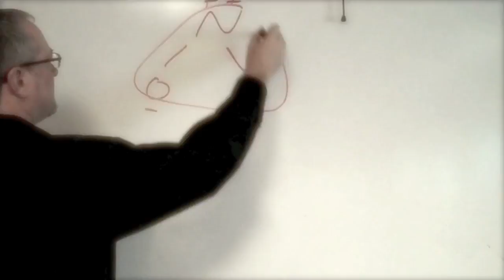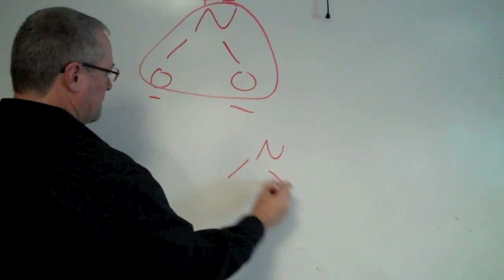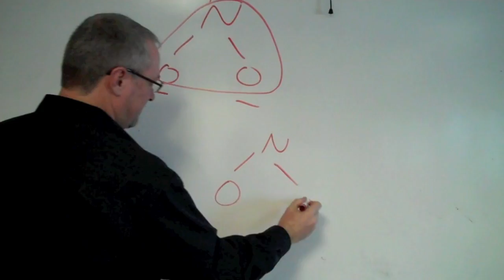Bondface.mov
Group of student's putting together a video for a chemistry class assignment